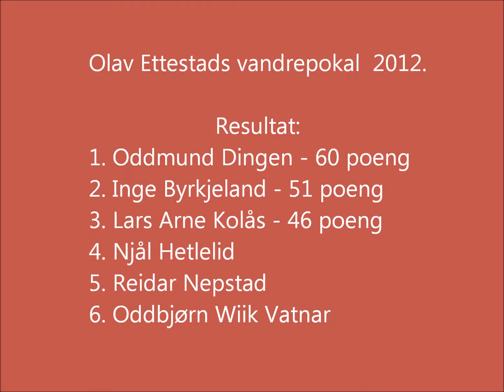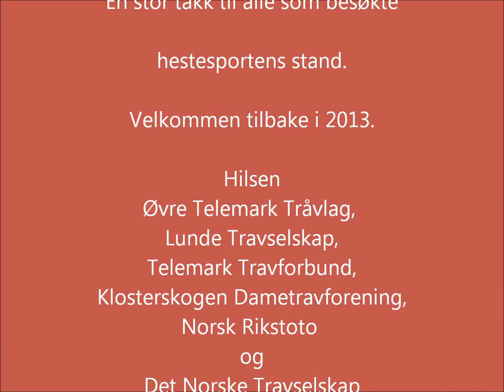Hesteskokasting - Dyrsku'n 2012.wmv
Hesteskokasting - Dyrsku'n 2012.